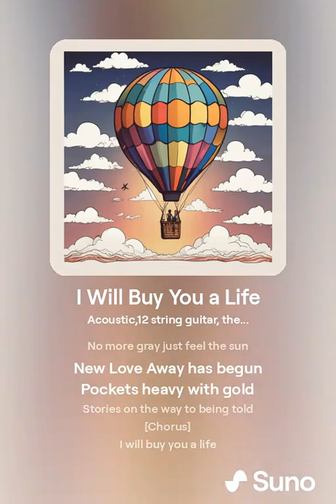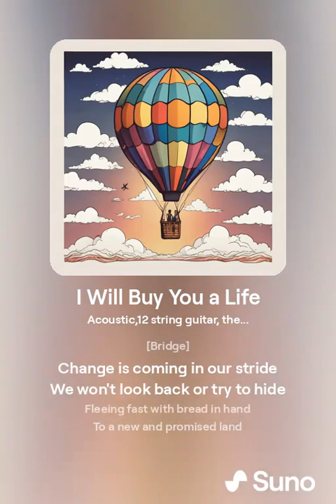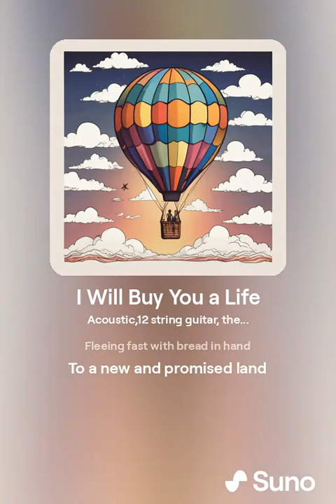I Will Buy You a Life (purple)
I Will Buy You a Life

Recorded August 9th 2024 for The Band
"Swimmingwith Dolphins" for The Second Album